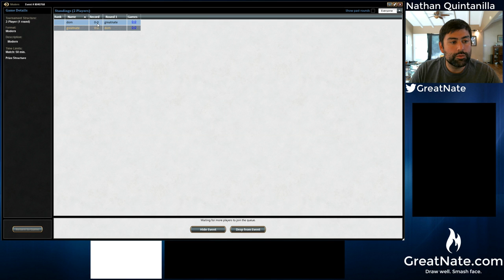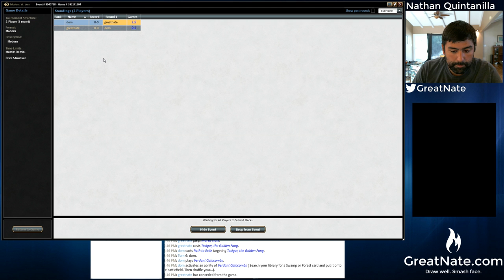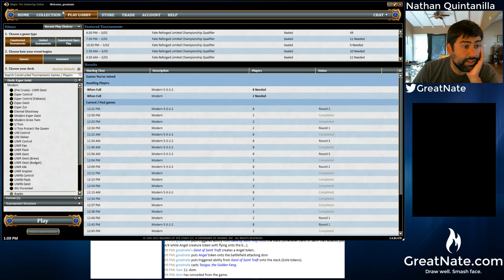3/2/15: Esper Tasigur Geist v1.25 vs Junk/Abzan Midrange - Modern MTG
Esper Tasigur Geist v1.25 vs Junk/Abzan Midrange - Modern MTG